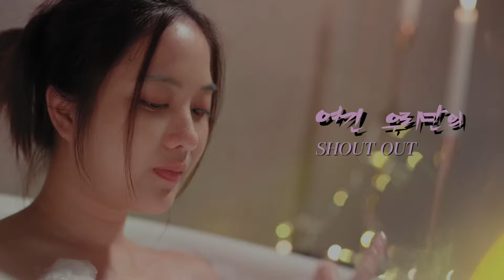[GL] mon & sam | SHOUT OUT - ENHYPEN | ทฤษฎีสีชมพู gap the series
✧fandom: ทฤษฎีสีชมพู gap the series
✧song: shout out by ENHYPEN